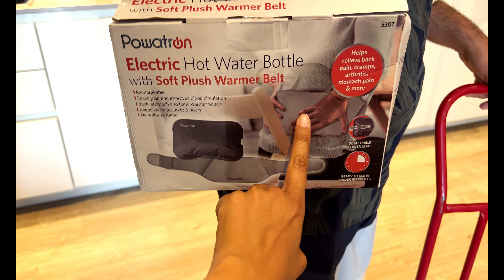Back to London after Summer Trip / Richa's Surprise Reaction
Covering –
Richa left for her Office early morning .
She reached her Office .
Saurav Came back home early .
Saurav gave surprise to Richa .
Unboxed few Items .
End the Vlog.

I don’t take any credits for any music or songs in my video. Copyright Disclaimer Under Section 107 of the Copyright Act 1976, allowance is made for Fair Use for purposes such as criticism, comment, news reporting, teaching, scholarship, and research, Fair use is permitted by copyright statute that might otherwise be infringing, Non-profit, educational or personal use tips the balance in favour of fair use.

Title- Back to London after Summer Trip / Richa's Surprise Reaction  @Richa & Saurav World  ​